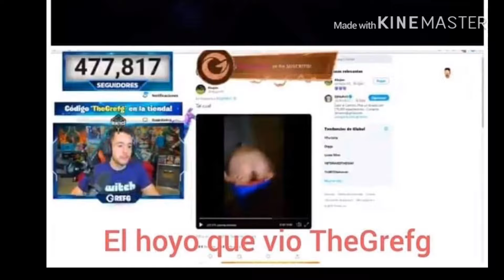MEMES DE LA CAÍDA DE FORTNITE